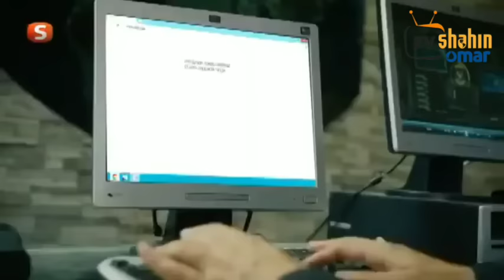شاهين سریال 181 برخه = 181 Shaheen drama